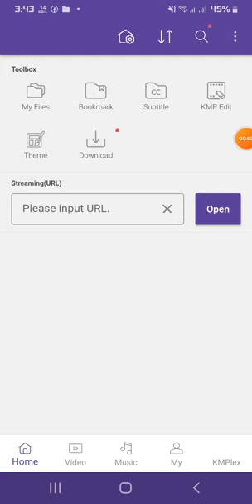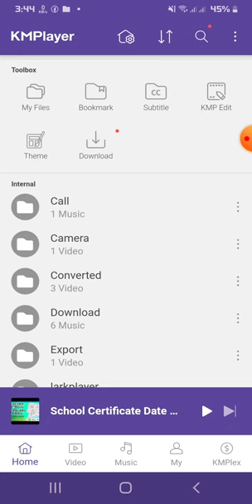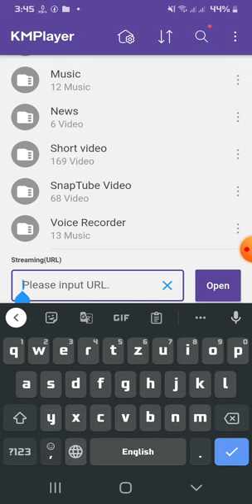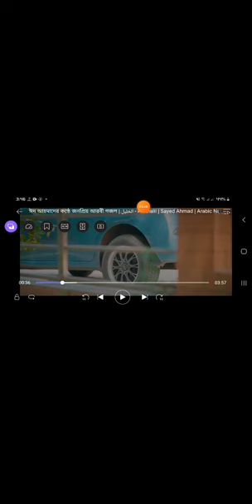advanced mobile 📱 video audio player । অ্যাডভান্স মোবাইল ভিডিও অডিও প্লেয়ার । appticles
এই ভিডিওটির মাধ্যমে মোবাইলের জন্য একটি অ্যাডভান্স অডিও ভিডিও প্লেয়ার সাজেস্ট করা হয়েছে। An advanced audio video player for mobile is suggested by this video. If you are looking for a good video audio player for mobile you can watch this video,I hope you don't have any problem with mobile or mobile player by watching the video,

What you will get through the video

From YouTube URL Copy and paste in this Sylhet Copy and paste in this Sylhet you will see it

You can easily find your audio video through this player

You can watch video or listen audio with this player without any add